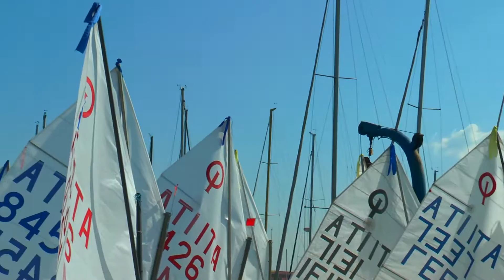Selezione Internazionale Optimist Napoli 24 - 26 marzo 2017